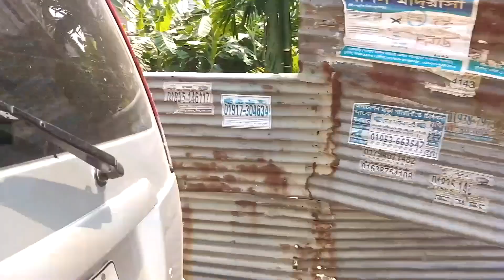নোয়া গাড়ি বিক্রি যারা কম বাজেটে নিতে চান !! NOAH used car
Second hand NOHA car price reviews //নোয়া গাড়ি বিক্রি যারা কম বাজেটে নিতে চান,
উত্তর যাএাবাড়ি, বিবির বাগিচা ১ নং গেইট !!
Contact Please:  017 Sold
Toyota NOHA GL, Model 2000- Reg: 2004
Bangla TECH Desk, car vlog:
আপনি যদি বা যে ব্র্যান্ড, মডেলের, গাড়ির কন্ডিশন এবং কি দামে বিক্রি হচ্ছে এই বিষয়গুলোর উপর একটি বিস্তারিত রিসার্চ করেন তবে আপনি একটি নির্দিষ্ট গাড়ির বর্তমান বাজার মূল্য সম্পর্কে ধারণা পাবেন এবং বাজারমূল্যের চেয়ে অধিক দাম দিয়ে কিনে ঠকার সম্ভাবনা থেকে আপনি বেঁচে যাবেন। এ কারণেই গাড়ি কেনার আগে ধৈর্যের সাথে, যথেষ্ট সময় নিয়ে বিভিন্ন সোর্স ঘেটে গাড়ির বিভিন্ন ধরণের কন্ডিশন ও দাম সম্পর্কে জানা এবং তুলনামূলক বিশ্লেষণ করার ব্যাপারটি গুরুত্বপূর্ণ।

Recondition hybrid non hybrid car Showroom price:
Second hand car showroom price:
গাড়ি চালানো শেখার জন্য এই চ্যানেলে সব ধরনের ভিডিও পাবেন।
0:00 Bangla TECH Desk
0:44 Subscribe Please
1:01 Thank you বাংলা টেক ডেস্ক

LPG car Tips